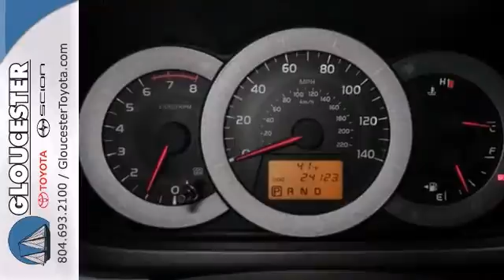2010 Toyota RAV4 Gloucester VA Newport News, VA 5569A SOLD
Year: 2010
Make: Toyota
Model: RAV4
Trim: 4 Speed Automatic
Engine: 4 Cylinder
Transmission: 4 Speed Automatic
Color: Super White
Interior: Ash W/Fabric Seat Trim Or Spor
Mileage: 24121
Stock #: 5569A
What a fantastic deal! White Beauty! Tired of the same ho-hum drive? Well change up things with this beautiful, rare 2010 Toyota RAV4. Consumer Guide Recommended Compact SUV. You HAVE to come see this SUV in person. Be sure to bring your white gloves to check for dust, because we can't find any.

Address:
6357 George Washington Memorial HWY